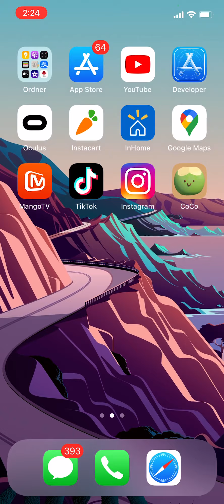AR iOS Game: 椰子丰收」Coco Harvest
2022 武子桐 Zitong Wu
World-scale AR game
Made with Unity and AR Foundation